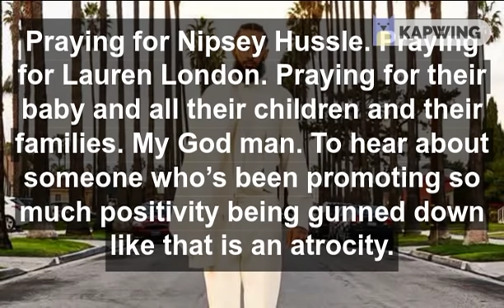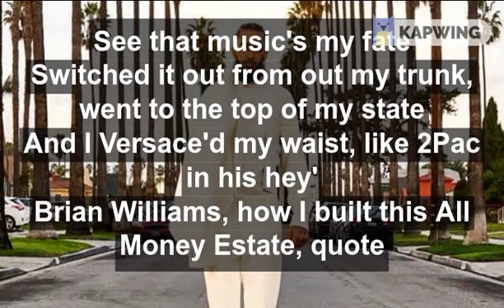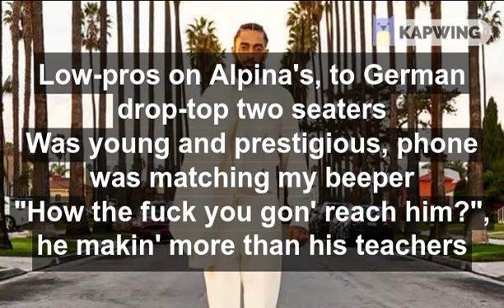Right Hand To God - Nipsey Hussle Lyrics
Praying for Nipsey Hussle. Praying for Lauren London. Praying for their baby and all their children and their families. My God man. To hear about someone who’s been promoting so much positivity being gunned down like that is an atrocity.